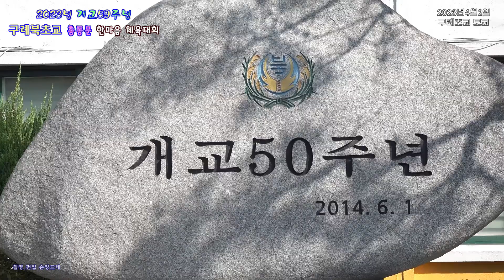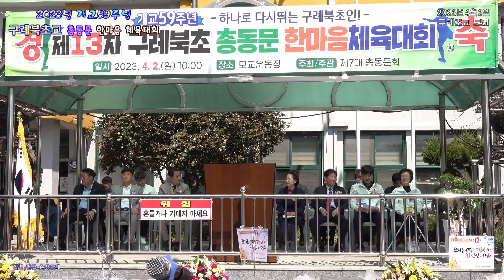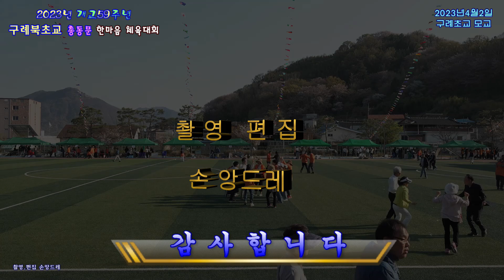구례북초등학교 총동문 한마음 체육대회 종합영상(2023.4.2 개교59주년 구례초등학교 )